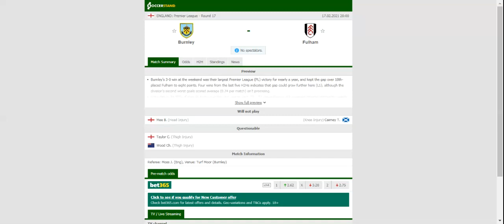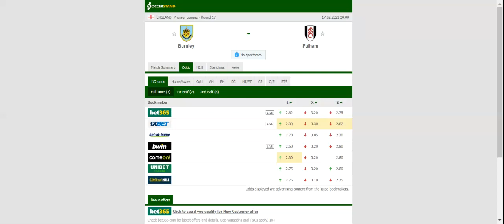BURNLEY VS FULHAM PREDICTION & BETTING TIPS - 17/02/2021